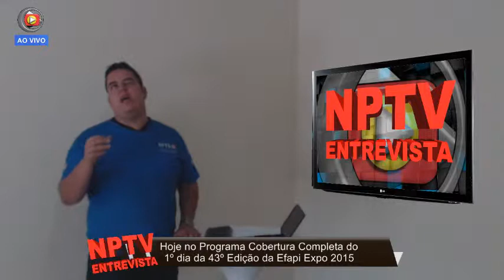Programa NPTV Entrevista - Abertura 43ª Efapi 2015 - 28/03/2015 - NPTV